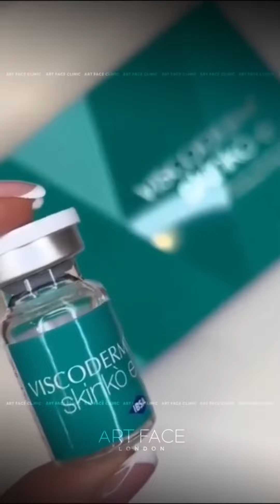Most Extreme Beauty Treatments 2024 Best Smart and Helpful Beauty Hacks | Virtual Beauty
Most Extreme Beauty Treatments 2024 Best Smart and Helpful Beauty Hacks | My Beauty Corner